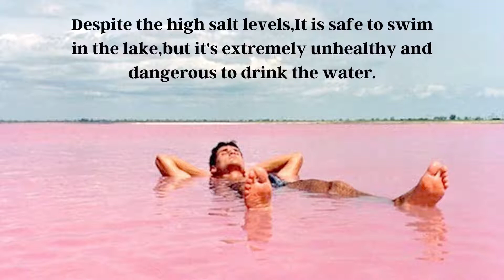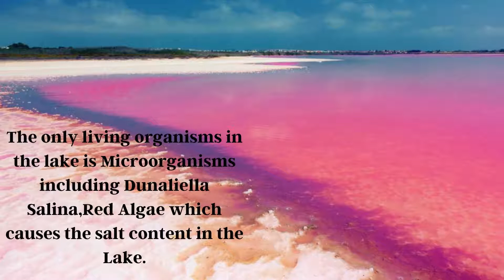Amazing Facts About -The Pink Lake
Shine Bright
Lake Hillier is a saline lake on the edge of Middle Island, the largest of the islands and islets that make up the Recherche Archipelago in the Goldfields-Esperance region, off the south coast of Western Australia. It is particularly notable for its pink colour. A long and thin shore divides the Southern Ocean (by some definitions, the Indian Ocean) from the lake.
Lake Hillier was visited by the Matthew Flinders' expedition on 15 January 1802. Flinders' journal entries are considered to be the first written records of the lake. Flinders observed the pink lake after ascending the island's highest peak (now called Flinders Peak).

click on the bell button to get all notification from my channel.